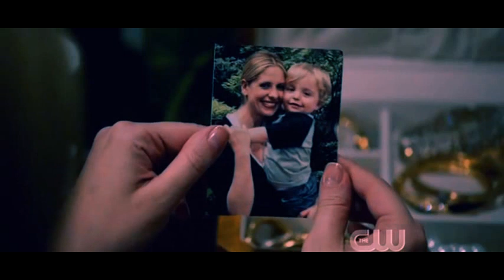Bridget Kelly /Ringer ( SMG)